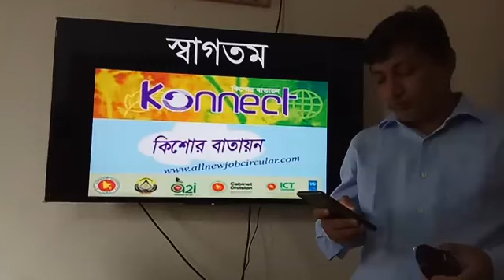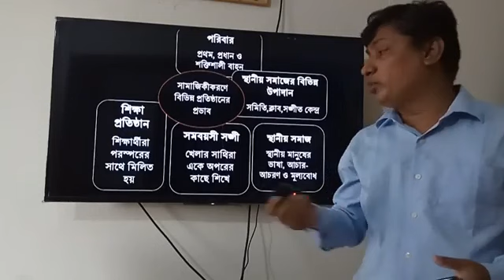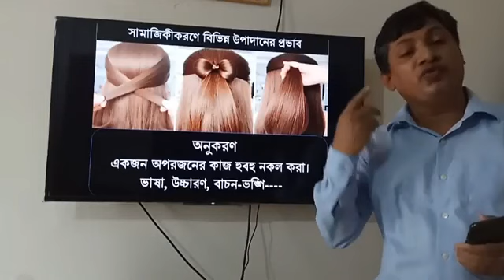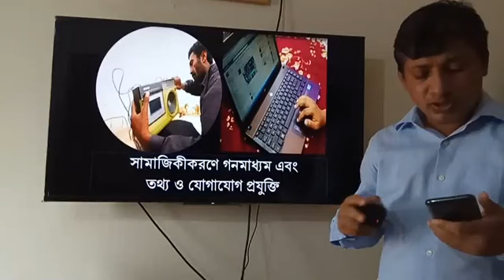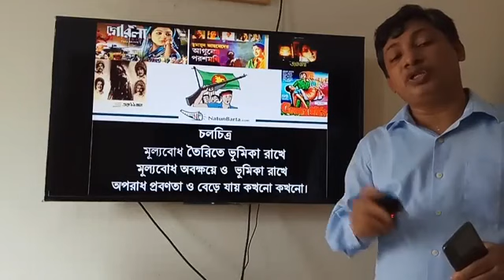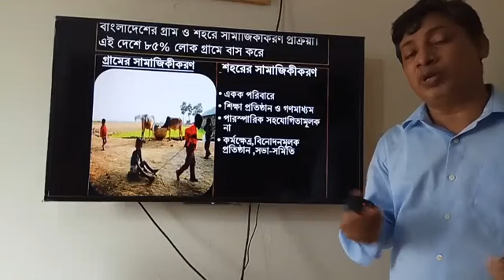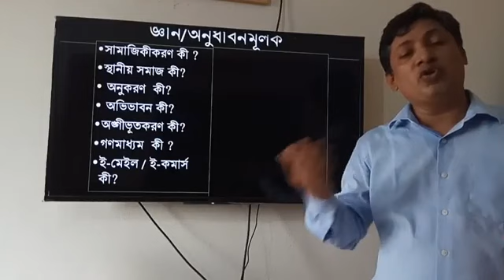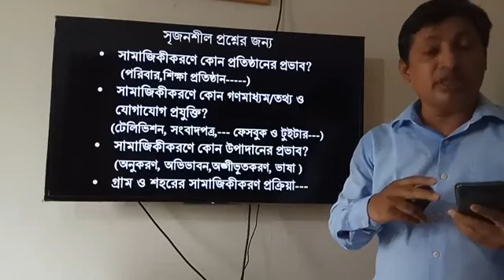সামাজিকীকরণ ও উন্নয়ন।। ২৩ জুলাই ২০২০ ।। BGS ।। অষ্টম শ্রেণি ।। অঃ ৫ম ।। কিশোর বাতায়ন জিজ্ঞাসা